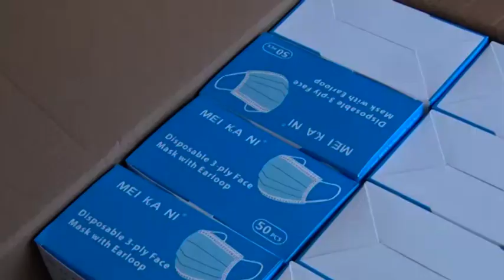Telegiornale mercoledì 3 giugno 2020